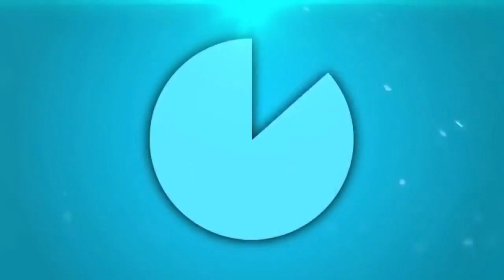Si Es Tejano Es Super Tejano Radio